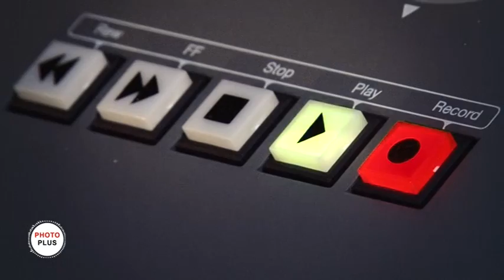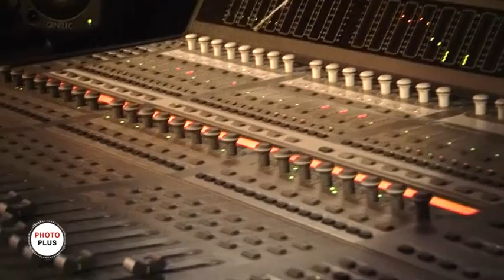جديد 2014 رؤوف ماهر: ام العيون السود